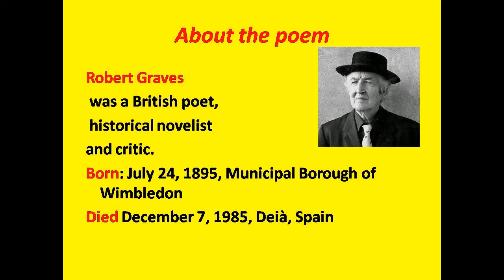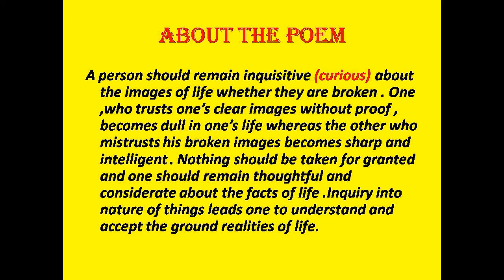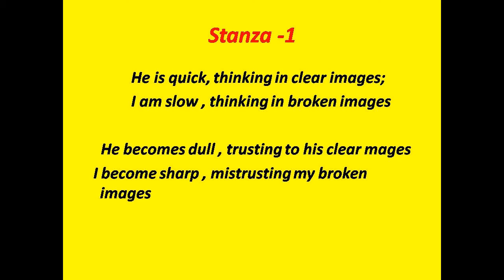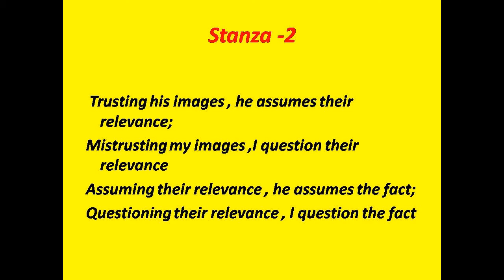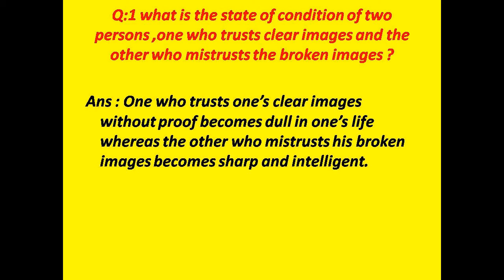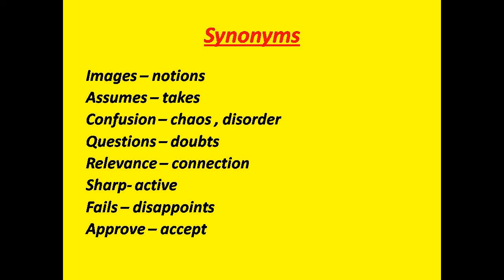In broken imagesٹوٹے پھوٹے تصورات A thoughtful (poem)Robert graves Narrated by : Manzoor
A person should remain inquisitive (curious) about the images of life whether they are broken . One ,who trusts one’s clear images without proof , becomes dull in one’s life whereas the other who mistrusts his broken images becomes sharp and intelligent . Nothing should be taken for granted and one should remain thoughtful and considerate about the facts of life .Inquiry into nature of things leads one to understand and accept the ground realities of life.
to learn/teach  English  prose and poetry ,introduction of author/poet, translation , explanation, important/expected questions and their answers,synonyms.